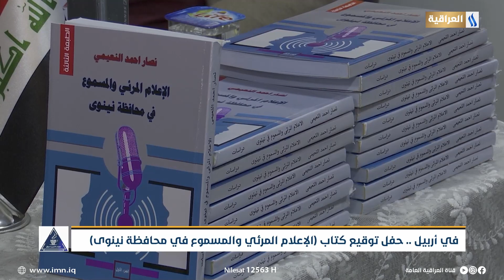في أربيل .. حفل توقيع كتاب (الإعلام المرئي والمسموع في محافظة نينوى) | تقرير : فاتن عبد الرزاق